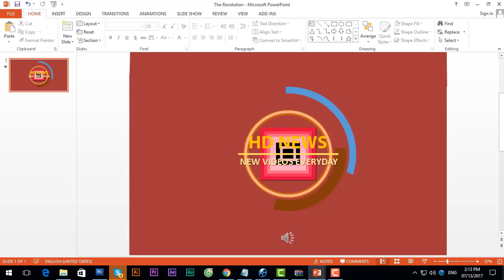Pravin Gordhan Biography His Age Date of Birth Career